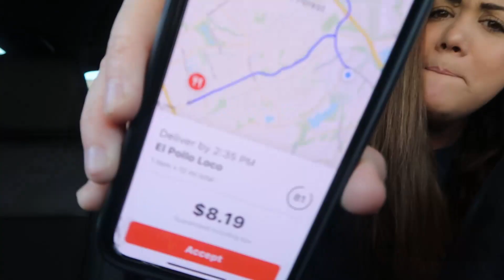DOORDASH WITH ME (RIDE ALONG WITH A DOORDASH DASHER)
Come Doordash with me! Come sit in the car with an actual doordash dasher lol. Ya'll gonna see what happens! Ya'll doordash? ya'll get me !? What is your experience with being a dasher and working doordash? Let me know. Cause as you can see, this is my experience.